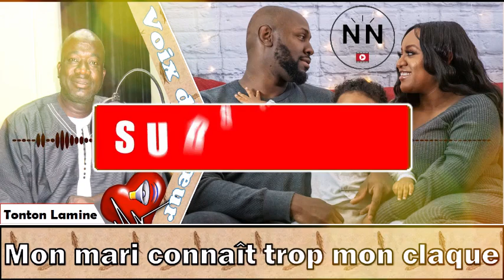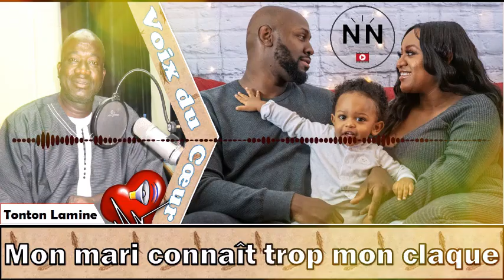Tonton Lamine - VDC : Furubâto la, Mon mari connaît trop mon claque